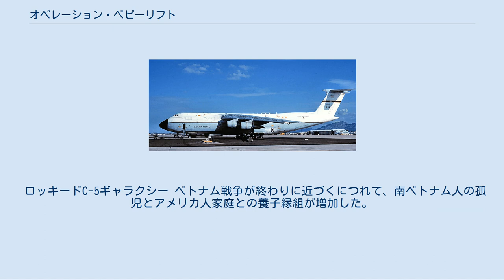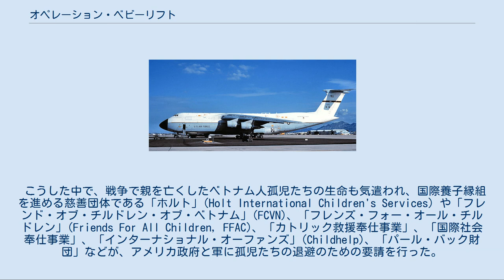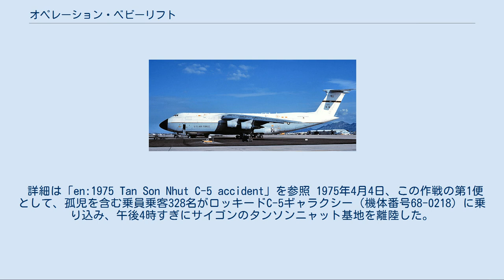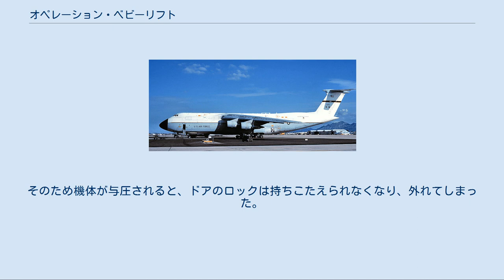オペレーション・ベビーリフト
オペレーション・ベビーリフト (Operation Babylift) は、ベトナム戦争末期の1975年4月4日から4月26日にかけてアメリカ空軍が行った、南ベトナムの孤児を大規模にアメリカ合衆国本土などに避難させるための空輸作戦の通称で、当該作戦の第1便が起こした航空事故でも知られている。
 ロッキードC-5ギャラクシー ベトナム戦争が終わりに近づくにつれて、南ベトナム人の孤児とアメリカ人家庭との養子縁組が増加した。
1975年3月にダナンが陥落してサイゴンにも戦火が迫ると、数十万の市民が脱出を開始した。
 こうした中で、戦争で親を亡くしたベトナム人孤児たちの生命も気遣われ、国際養子縁組を進める慈善団体である「ホルト」(Holt International Children's Services) や「フレンド・オブ・チルドレン・オブ・ベトナム」(FCVN)、「フレンズ・フォー・オール・チルドレン」(Friends For All Children, FFAC)、「カトリック救援奉仕事業」、「国際社会奉仕事業」、「インターナショナル・オーファンズ」(Childhelp)、「パール・バック財団」などが、アメリカ政府と軍に孤児たちの退避のための要請を行った。
 1975年4月3日、当時の大統領ジェラルド・フォードは、ロッキードC-5ギャラクシー輸送機による30回のフライトで孤児たちを避難させるという「オペレーション・ベビーリフト」の開始を声明した。
しかし、翌4月4日に飛び立った第1便は事故を起こし、助かるはずであった幼児や子供が大勢亡くなった。
この事故の結果、この作戦はアメリカ内外の関心と同情、そして大きな非難を集めることになった。
にもかかわらず作戦はその後も継続され、北ベトナム軍の攻撃によりタンソンニャット基地が使用不可能になる4月26日まで継続された。
 北ベトナム政府はこの作戦について「組織的な幼児誘拐である」と非難したほか、アメリカや西側諸国においても、あわただしい異国への「避難」が、孤児たちにとって最善であったのかという点が問題にされることもある。
「養子」の中には書類が不備のものもあり、のちに実の親や親族との間で親権をめぐる争いが生じたケースもあるなど、養子縁組団体の活動には当時から議論の的ともなっていた。
 「オペレーション・ベビーリフト」の結果、戦禍の中から3,300人以上の孤児が南ベトナムから運び出され、アメリカやオーストラリアなどの西側諸国に養子として迎えられることになった。
 詳細は「en:1975 Tan Son Nhut C-5 accident」を参照 1975年4月4日、この作戦の第1便として、孤児を含む乗員乗客328名がロッキードC-5ギャラクシー（機体番号68-0218）に乗り込み、午後4時すぎにサイゴンのタンソンニャット基地を離陸した。
地上からの攻撃を避けるために、離陸後は通常より高い上昇率で上昇した。
生存者の証言によると、機内では乗員と孤児が楽しく話していたという。
 離陸から数分後、爆発音とともに機体は大きく揺れ、急減圧が発生した。
機体後部にいた人は、機体に開いた穴に驚いたという。
操縦士は空港への着陸を試みたが、機体のコントロールが利かないまま降下を始めた。
機長がエンジンの推力を上げると降下は止まったが、今度は急上昇をはじめて機首の角度が90度まで上がった。
このため、機長は推力を下げることで機首を下げて機体を安定させ、高度10,000フィートで水平飛行になった。
操縦士たちは空港へ戻るためUターンを試みたが、再び機体はコントロールを失い急降下を始めた。
 機長は水田への不時着を試みたが、機体は500 km/hという猛スピードで後部車輪を衝突させてバウンドした。
再着陸を試みた機長は目の前に川があることに気づいて推力を増したが、そのまま機体後部から水田に衝突した。
衝突の瞬間、機体はコックピット・機体中央部・後部・主翼に分解しながら地面を滑走した。
機体後部や主翼は滑走中に粉砕され、コックピット部分は衝突地点から転がりながら停止した。
 機体中央部2階の客室は被害が少なく、乗員や幼児のほとんどは生還した。
しかし、機体中央部1階の貨物室に...